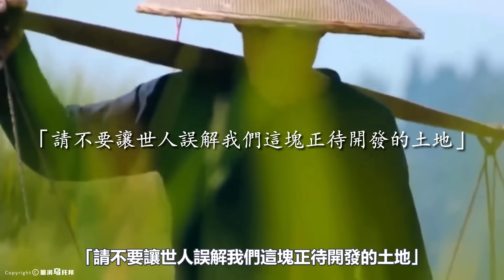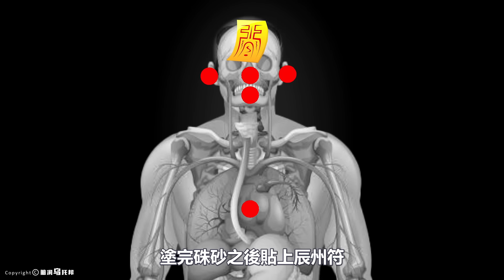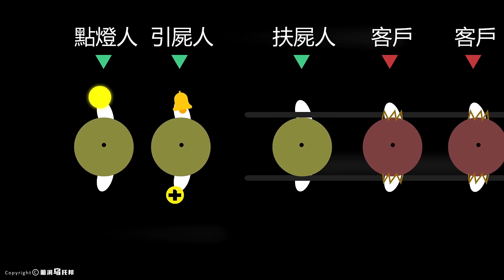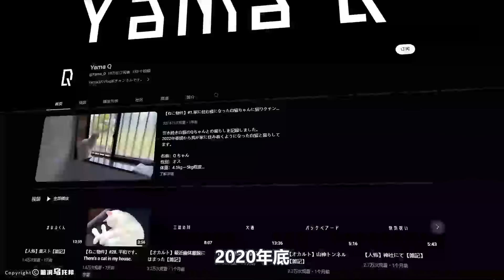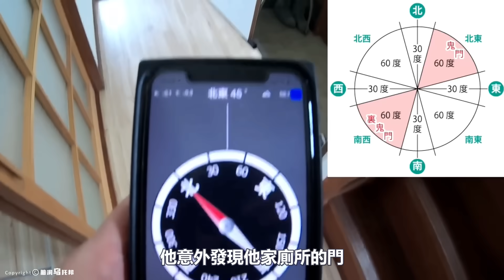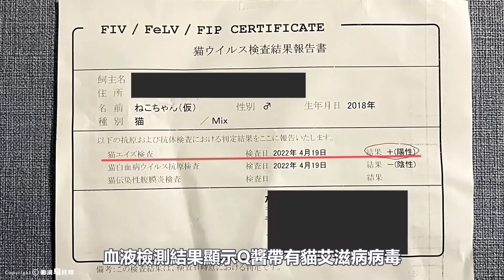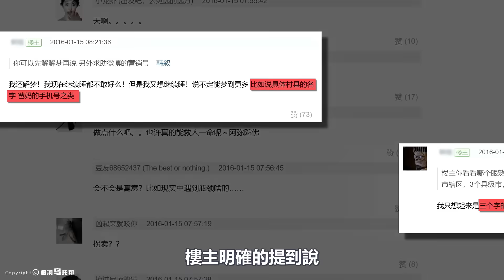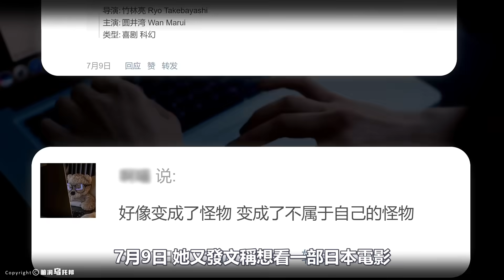什么样的房子是绝对不能碰的？这种跟鬼神打交道的神秘职业，正在逐渐消失…1小时中间无广告灵异合集 [She's Xiaowu 小乌]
欢迎来到脑洞乌托邦小乌的副频道。
这里主要跟大家分享一些主频道里的花絮,幕后,NG场景等等在主频道里没有播出的内容哦~
希望大家多多支持!谢谢!

世间仅存的最后一位赶尸匠，现场演示绝活，吓坏记者！原来这才是这项上古巫术逐渐失传的真正原因…[She's Xiaowu @ndwtb]

毛骨悚然！女子收到未来世界的自己的求救，之后的遭遇令人震惊！究竟是灵异事件，还是另有隐情？详解丹霞地貌托梦求救事件 [She's Xiaowu 小乌]

日本博主图便宜租下凶宅，入住后怪事不断！用摄像机记录生活，没想到竟拍下了…?! [She's Xiaowu @ndwtb]
🔔Credit
欢迎点赞，评论和转发 💗 💗 💗